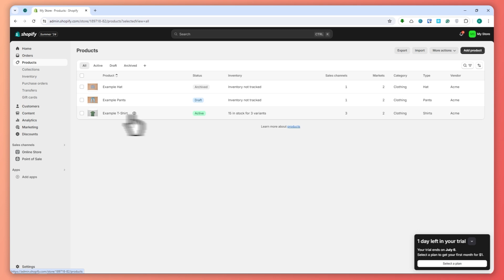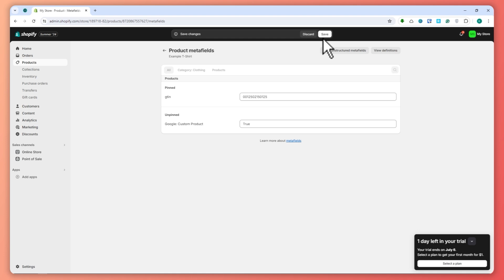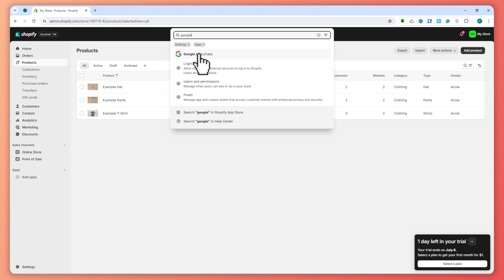How To Fix Missing Value In Google Merchant Center For Shopify (Best Method)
✅ Sign up for a FREE Shopify trial and pay $1 for your first full month (Temporary offer)

Discover the best method to fix missing values in Google Merchant Center for your Shopify store. Follow our step-by-step guide to resolve this issue and optimize your product listings.